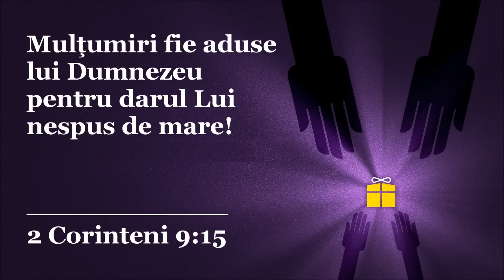Grup tineri - De ce mi-ai dat, Isuse, mie atâtea binecuvântări?